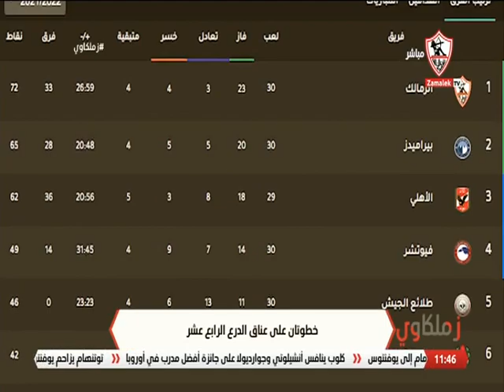خطوتان على عناق الدرع الرابع عشر - زملكاوي